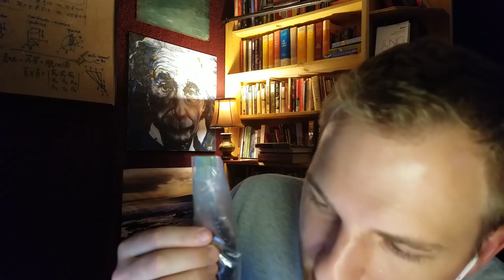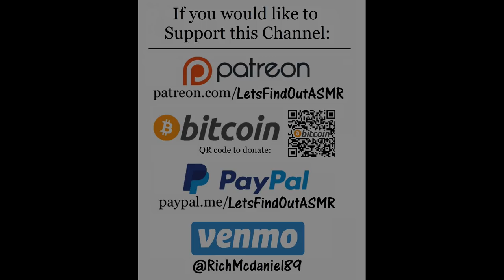ASMR | The Bold, Dark History of Coffee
So how did we discover this ubiquitous daily drug?

The earliest credible evidence of coffee-drinking appears in Yemen in southern Arabia in the middle of the 15th century in Sufi shrines. It was here in Arabia that coffee seeds were first roasted and brewed in a similar way to how it is now prepared. Coffee seeds were first exported from East Africa to Yemen, as the Coffea arabica plant is thought to have been indigenous to the former. Yemeni traders took coffee back to their homeland and began to cultivate the seed. By the 16th century, it had reached Persia, Turkey, and North Africa. From there, it spread to Europe and the rest of the world.

I've started a podcast to download to listen offline (select videos) (iTunes)

►socials:
•Twitter. @Glycoversi

•A small kick-back from your purchases
•Amazon wishlist